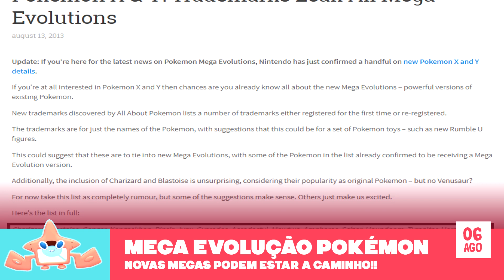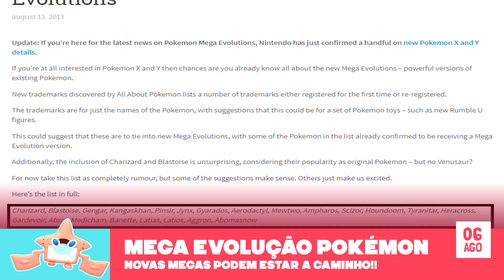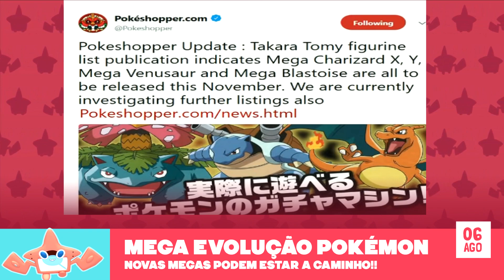RUMOR - NOVAS MEGA EVOLUÇÕES EM POKÉMON?